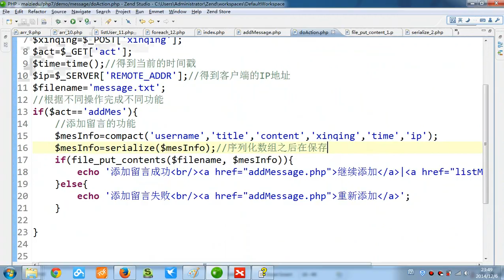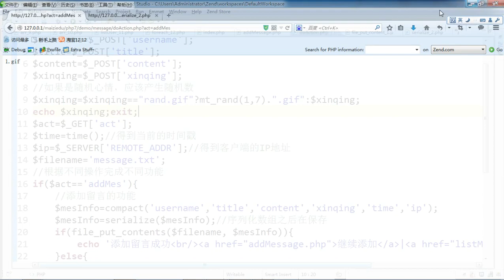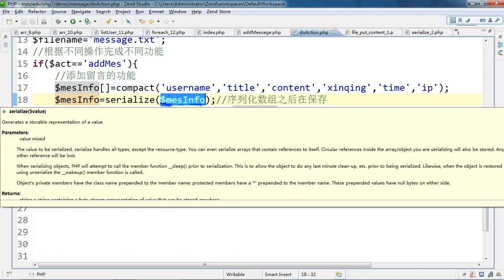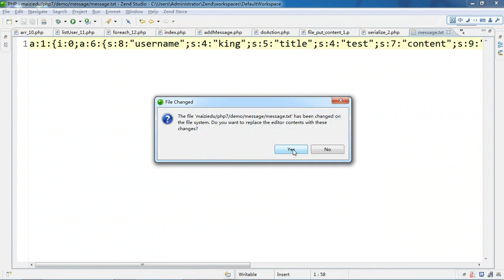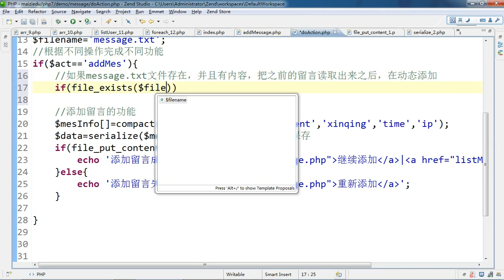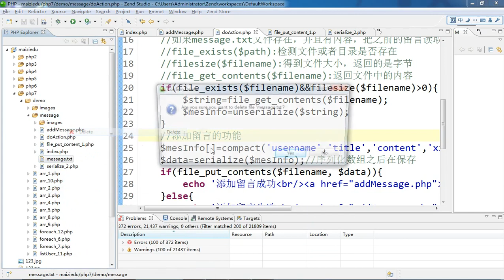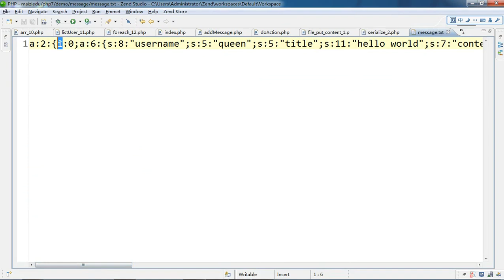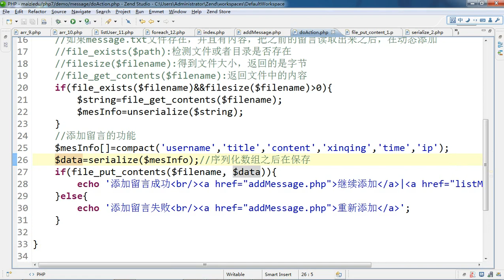PHP语言编程基础44 解决添加留言功能遇到的问题 6 12